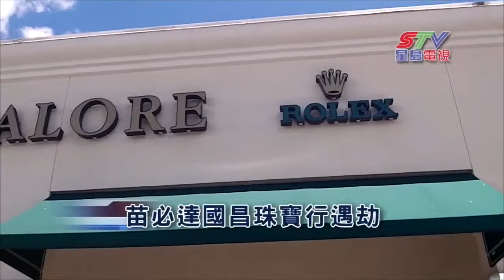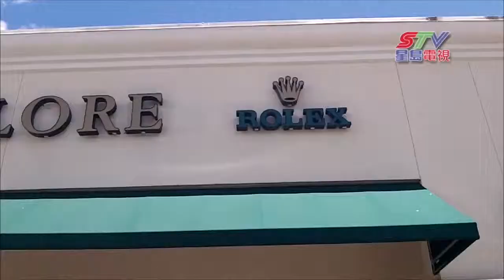(國)苗必達國昌珠寶行遇劫